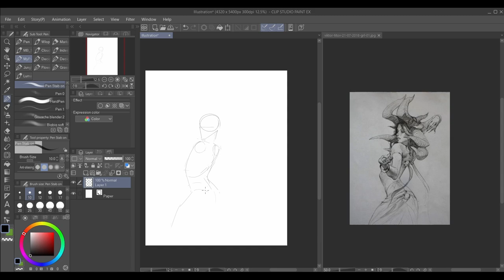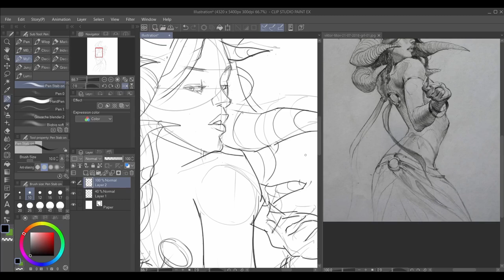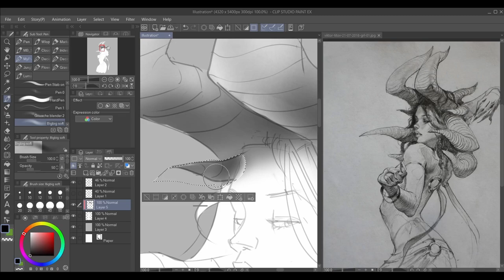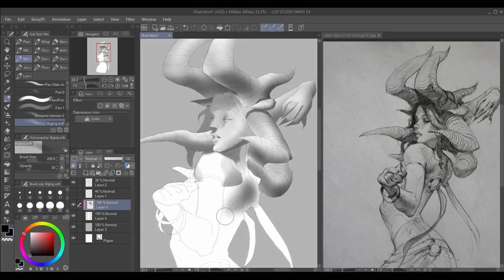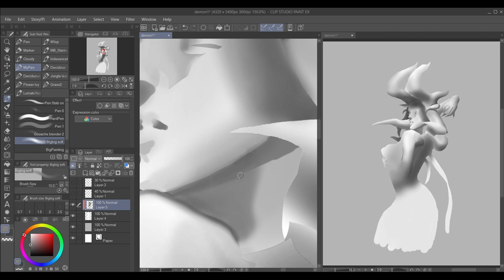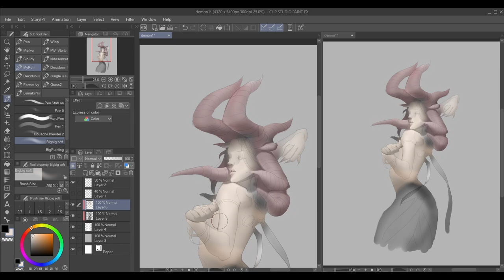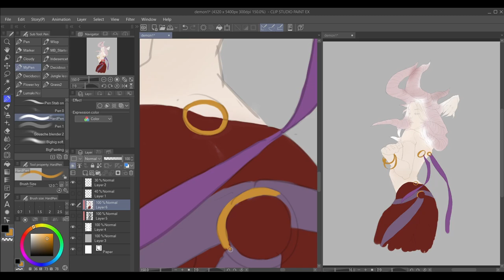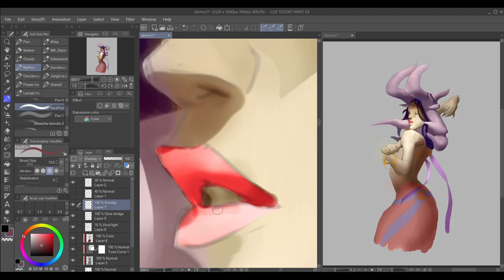studywithme art relaxing Ref